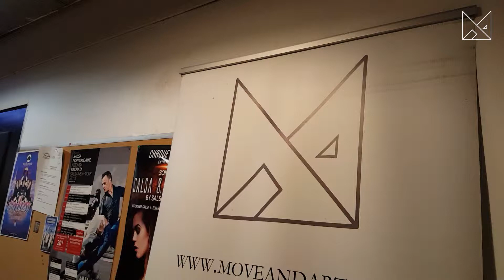Stage n°10 Free Your Style#4 Prochain stage : Free Your Style#11 le 14.10.2018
Stage n°10 Free Your Style #4  by Oriol and X'Zéko

Prochain stage : Free Your Style#11 le 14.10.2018